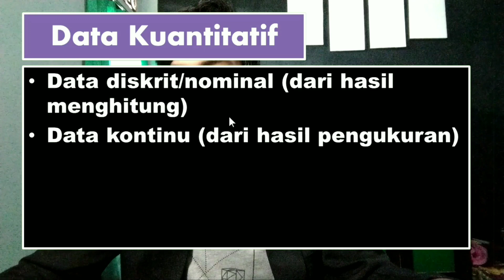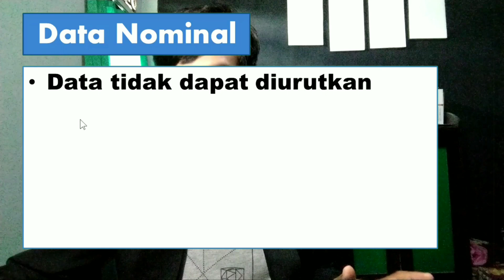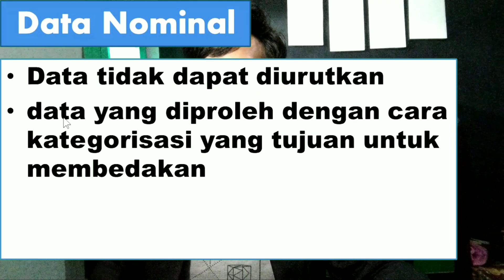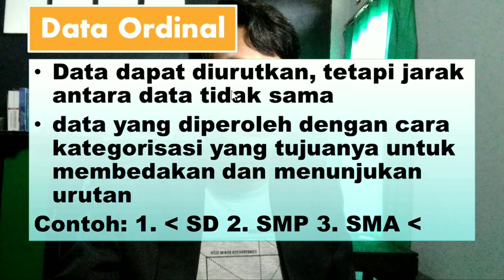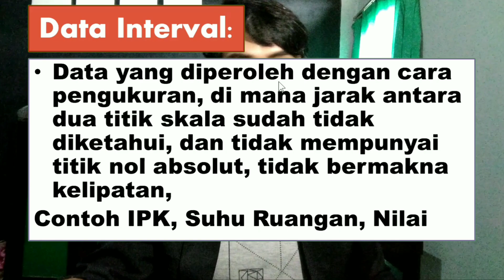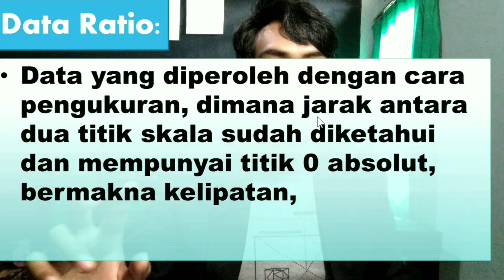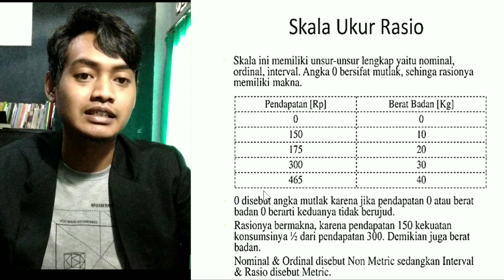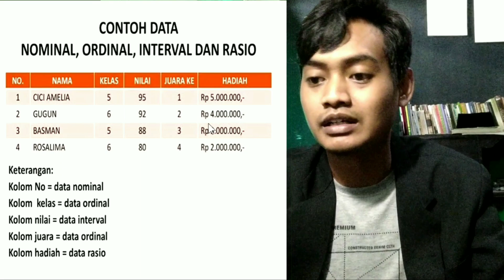CARA MEMAHAMI JENIS DATA KUANTITATIF -Skripsi Cepat Part 26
CARA MEMAHAMI JENIS DATA KUANTITATIF
Data diskrit/nominal (dari hasil menghitung), Data kontinu (dari hasil pengukuran), Data ordinal, Data interval, Data rasio

by. Rhendica